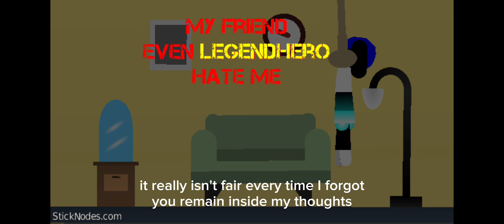miss dont wanna live memes ft. @Distordedechoicanims6445 legend hero sad meme video